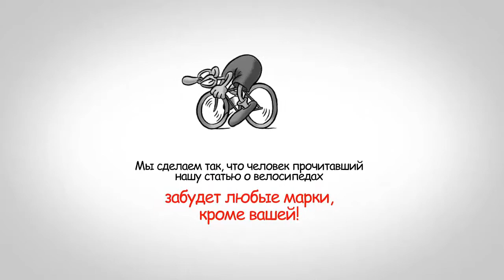Дудл видео о рекламном агенстве